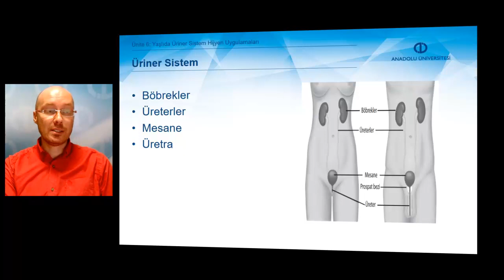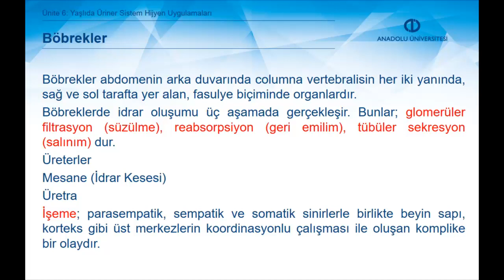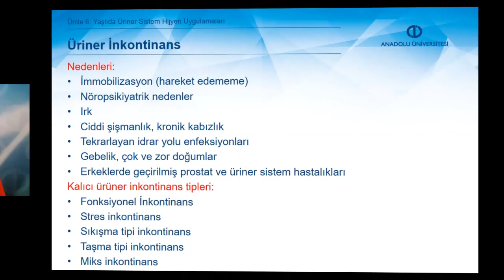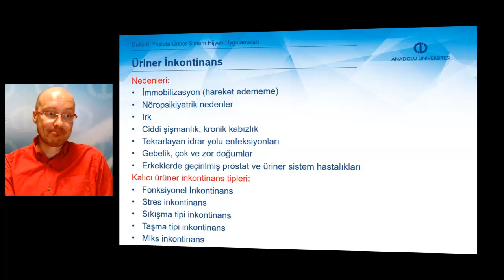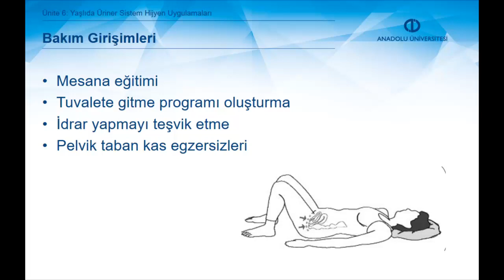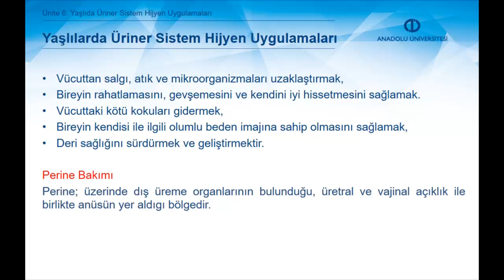YAŞLI BAKIMI İLKE VE UYGULAMALARI - Ünite6 Özet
Üriner sistem anatomi ve fonksiyonlarını tanımlayabileceksiniz.
Yaşlanmayla birlikte üriner sistemde görülen değişiklikleri açıklayabileceksiniz.
Yaşlılıkla birlikte görülen üriner sistemle ilgi rahatsızlıkları sıralayabileceksiniz.
Üriner inkontinansın tanımı, nedenleri, tipleri ve yaşlı sağlığına olan etkilerini açıklayabileceksiniz.
Üriner inkontinansı olan yaşlılarda uygulanabilecek bakım girişimlerini sıralayabileceksiniz.
Üriner sistemle ilgili hijyen uygulamaları ve tekniklerini açıklayabilecek bilgi ve becerilere sahip olacaksınız.